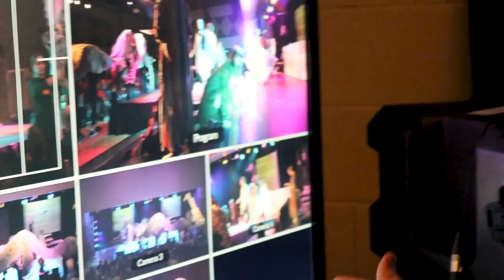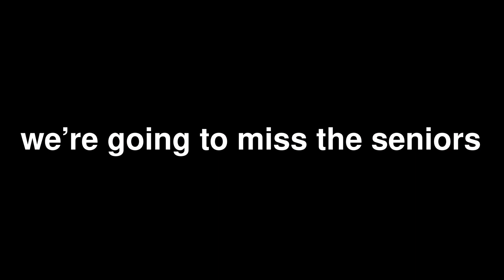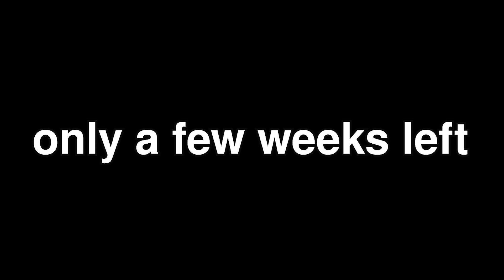the senior's final play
With the seniors close to graduation, we are just enjoying the time we have left with them. We finished May 4th, so the RWA content is back on. May the 4th behind the scenes coming super soon.

Timeline
0:00 - Intro
0:18 - Before the Show
3:50 - The Last Play
7:35 - Afterward
10:01 - Senior Montage
11:28 - Outro